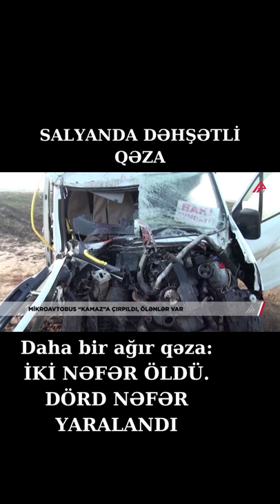Daha bir ağır qəza: İKİ NƏFƏR ÖLDÜ, DÖRD NƏFƏR YARALANDI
Ələt-Astara magistralında mikroavtobusla "KamAZ" toqquşub, 2 nəfər ölüb, 4 nəfər yaralanıb.

APA TV-nin Mil-Mğan bürosunun məlumatına görə, hadisə Ələt-Astara magistralının 73-cü kilometrliyində Salyan rayonunun Şorsulu kəndinin ərazisində qeydə alınıb. “Ford” markalı mikroavtobusun “KamAZ”a çırpılması nəticəsində Masallı rayon sakini, 59 yaşlı Hüseyn Dadaşov hadisə yerində ölüb. Hadisə zamanı xəsarət alaraq xəstəxanaya yerləşdirilən Mais Razzaquliyev isə tibb müəssisəsində dünyasını dəyişib.

Qəza zamanı xəsarət alan Cəlilabad rayon sakini, 52 yaşlı Ceyran Abışova, Masallı sakini, 56 yaşlı Eynəli Səbziyev, Sumqayıt sakini, 52 yaşlı Validə Nəcəfova və Cəlilabad sakini, 58 yaşlı Sara Qasımovanın isə müalicəsi Salyan rayon xəstəxanasında davam etdirilir.